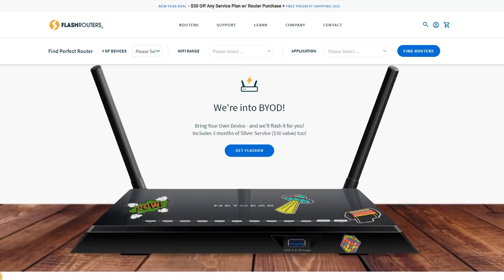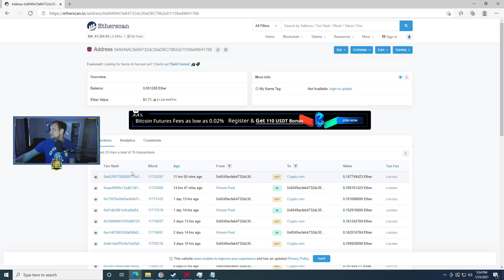Don't Mine to Coinbase?!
People always ask me why you shouldn't mine to coinbase. So let's talk about it.

to sign up for Crypto.com and we both get $25 USD :)